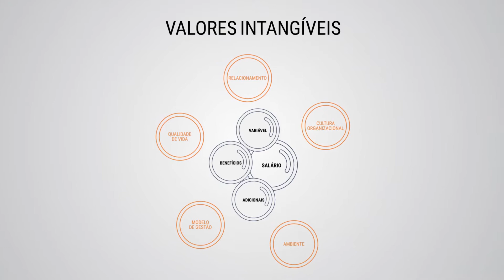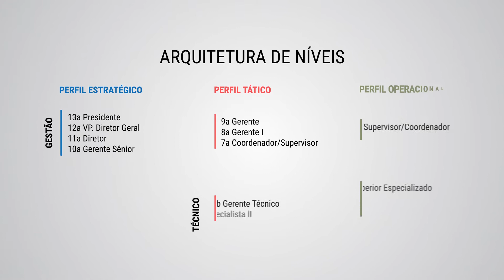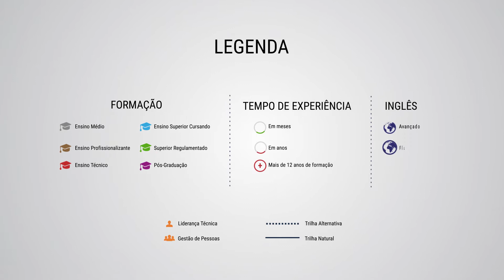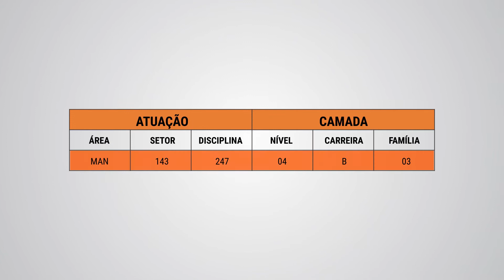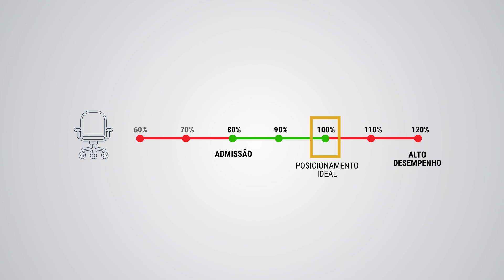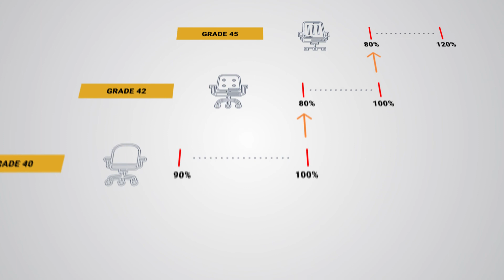Explicamos as primeiras etapas de um projeto de Plano de Cargos e Salários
Este vídeo apresenta a parte inicial da metodologia SalaryMark®, demonstrando os passos iniciais de um Plano de Cargos e Salários.